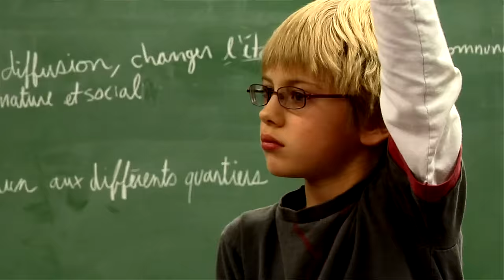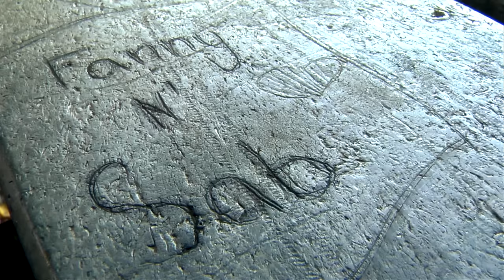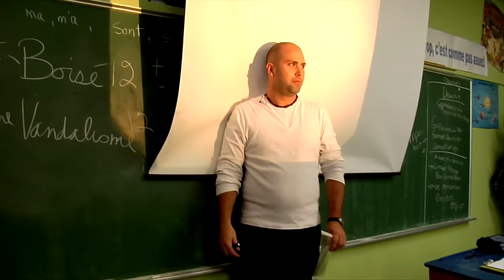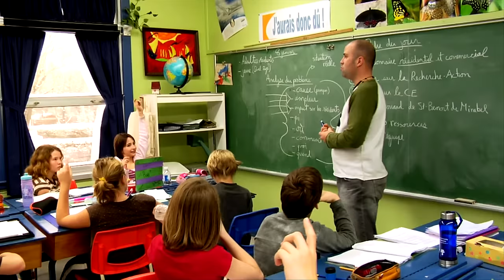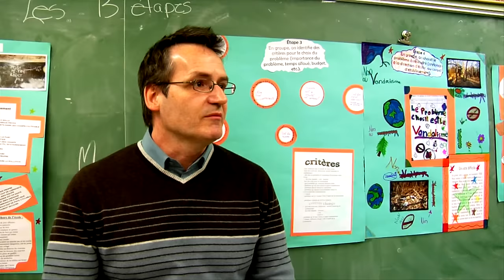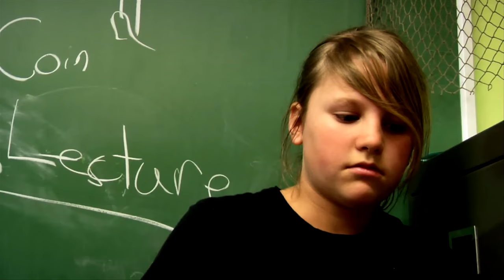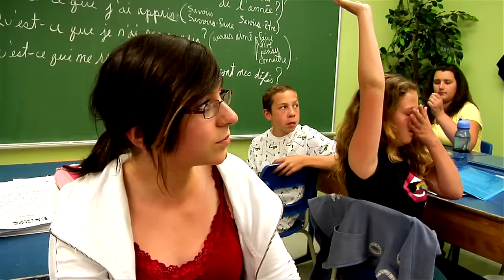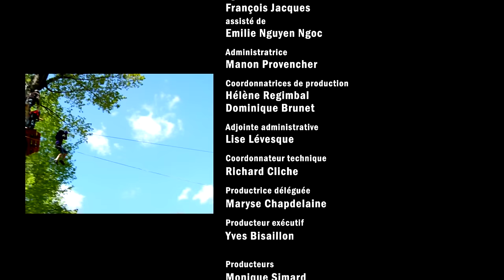Les porteurs d'espoir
Ce long métrage documentaire démontre que l'avenir du monde se joue peut-être dans une école primaire du Québec. Alors qu'un enseignant met à l'épreuve une nouvelle méthode pédagogique (Recherche-Action), qui vise à préparer les enfants à relever les défis environnementaux, des élèves d’une classe de 6e année apprennent à cerner, analyser et régler un problème se posant dans leur milieu.

Réalisé par Fernand Dansereau - 2010 | 90 min